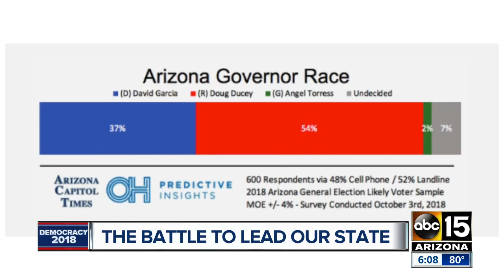New poll shows Gov. Doug Ducey with lead against challenger David Garcia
Less than a month away from election day, the latest poll shows David Garcia trailing incumbent Doug Ducey by double-digits in the state's gubernatorial race.